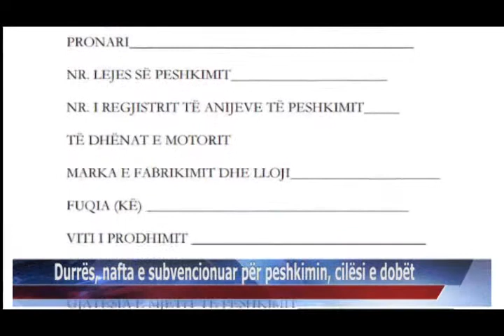31 08 2015 Durrës, nafta e subvencionuar për peshkimin, cilësi e dobët